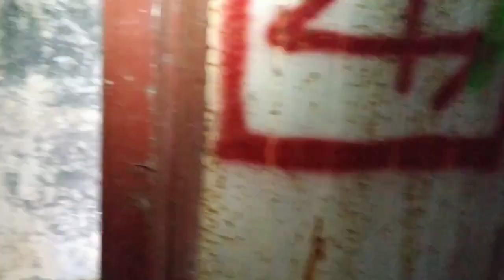WW2 Ligne Maginot ,France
The Maginot Line (French: Ligne Maginot, IPA: [liɲ maʒino]), named after the French Minister of War, André Maginot, is a line of concrete fortifications, obstacles, and weapon installations built by France in the 1930s to deter invasion by Nazi Germany and compel them into a long battle of attrition which would leave Germany facing the danger of a two-front war with France's ally, Russia. Constructed on the French side of its borders with Italy, Switzerland, Germany, and Luxembourg, the line did not extend to the English Channel due to the then alliance with Belgium. Unfortunately when the Second World War began in the West on May 10, 1940, Belgium had become a neutral nation in an effort, along with the Netherlands, to appease Adolf Hitler and his ever more aggressive Third Reich. Further construction on the Belgium border section of the Maginot Line had only just begun when the Wehrmacht's panzers emerged from the Ardennes.

Based on France's experience with trench warfare during World War I, the massive Maginot Line was built in the run-up to World War II, after the Locarno Conference gave rise to a fanciful and optimistic "Locarno spirit". French military experts extolled the Line as a work of genius that would deter German aggression, because it would slow an invasion force long enough for French forces to mobilize and counterattack.

The Maginot Line was impervious to most forms of attack, including aerial bombings and tank fire, and had underground railways as a backup; it also had state-of-the-art living conditions for garrisoned troops, supplying air conditioning and eating areas for their comfort. Instead of attacking directly, the Germans invaded through the Low Countries, bypassing the Line to the north. French and British officers had anticipated this: when Germany invaded the Netherlands and Belgium, they carried out plans to form an aggressive front that cut across Belgium and connected to the Maginot Line.

However, the French line was weak near the Ardennes forest. Marshal Maurice Gamelin, when drafting Plan "D" or Dyle, believed this region, with its rough terrain, would be an unlikely invasion route of German forces; if it were traversed, it would be done at a slow rate that would allow the French time to bring up reserves and counterattack. The German Army, having reformulated their plans from a repeat of the First World War-era plan, became aware of and exploited this weak point in the French defensive front. A rapid advance through the forest and across the River Meuse encircled much of the Allied forces, resulting in a sizable force being evacuated at Dunkirk leaving the forces to the south unable to mount an effective resistance to the German invasion of France.